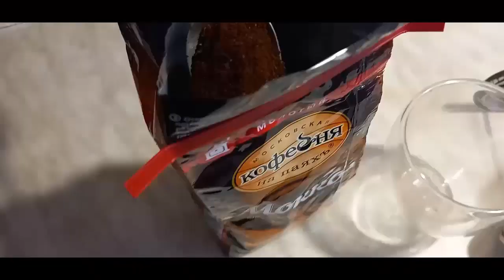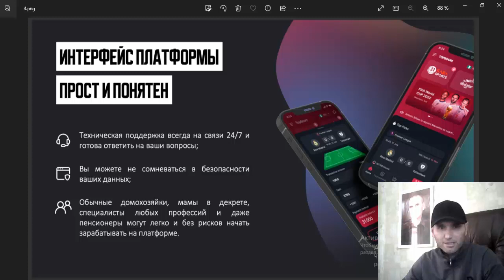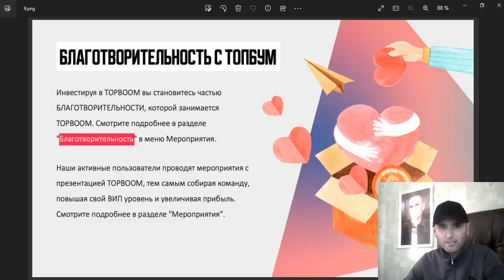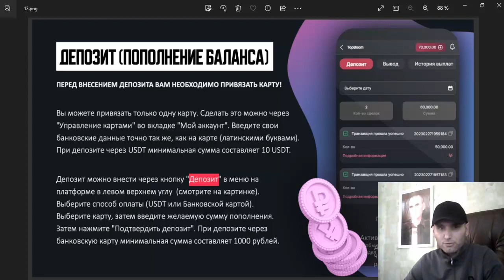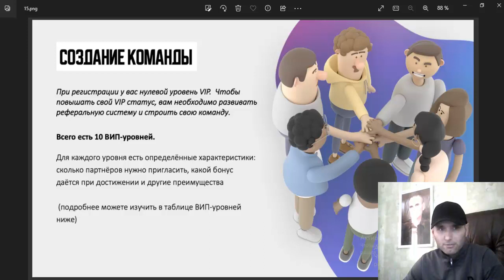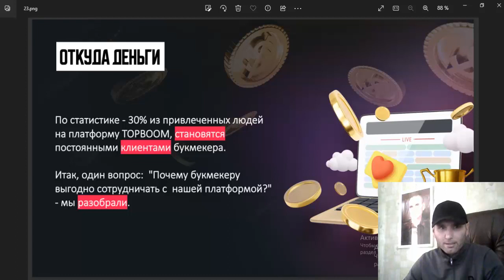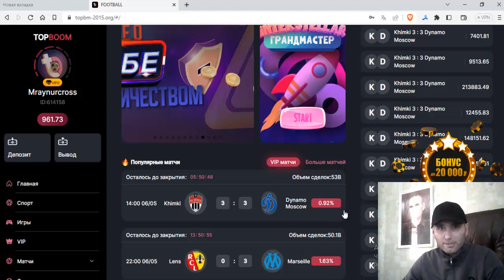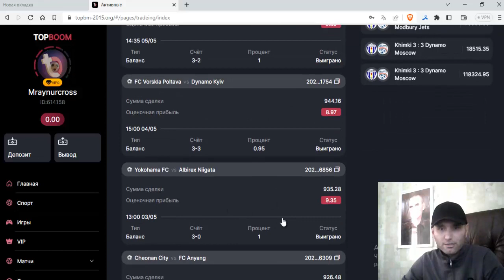ИГРА⛹️‍♂️TOP BOOM⚽Khimki VS Dynamo Moscow СУММА сделки 961 РУБЛЕЙ💵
TOP BOOM

2) Пополнить
3) Выбрать игроков

ПОМНИТЕ:

Всегда! Вопрос лишь времени! Поэтому инвестиции - это максимальные риски!

ТОРГУЮ НА ЭТИХ БИРЖАХ / ПРОВЕРЕНО ЛИЧНО!
BingX бонус до 5135 USDT
BTC за регистрацию 10 000 BTCX
Atlantis за регистрацию 1000 Atlantes Coin

ELEVATOR SPACE

Желаю удачи!

MATRIX STRATEGY

Проверенный ОБМННИК!

ТОП ПРОЕКТЫ!
Здесь ураган аудиторий, ВК, ФЕЙСБУК, ИНСТАГРАМ, ЮТУБ.
7) SOC PUBLIC заработок без вложений!

ЭЛЕКТРОННЫЙ КОШЕЛЬКИ!